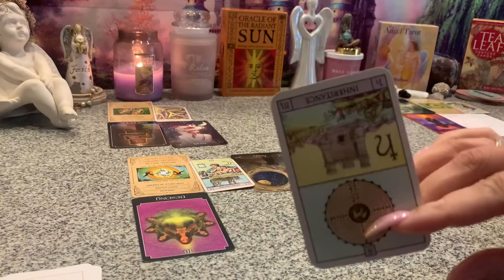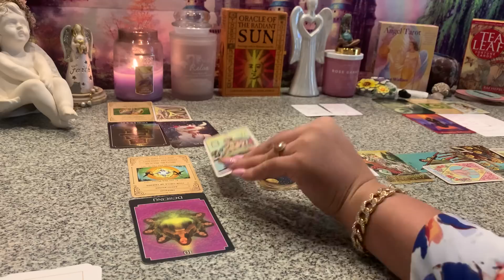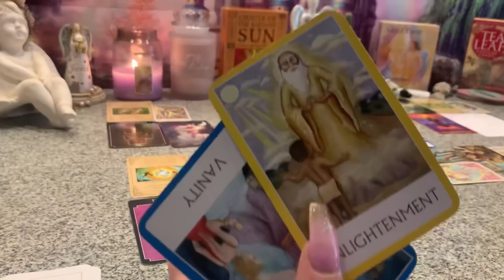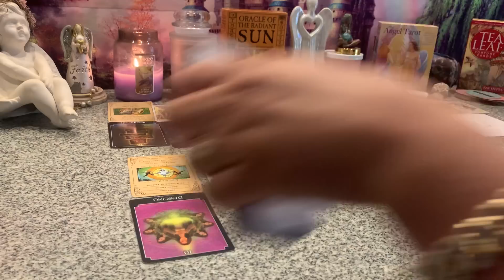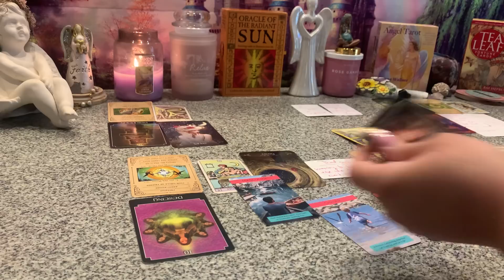🏡LOSING AN INHERITANCE/MONEY/PROPERTY💵😔THEY BEEN STALKING YOU👀GOING TO LOSE RICHES..LOST CONTROL